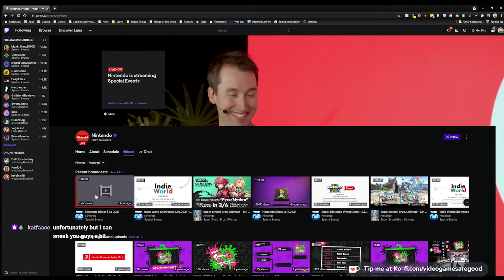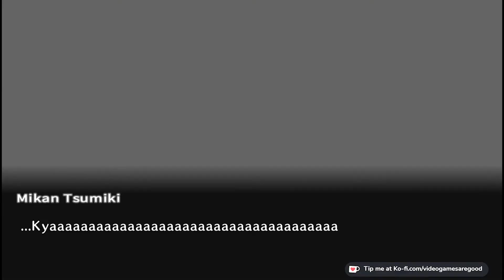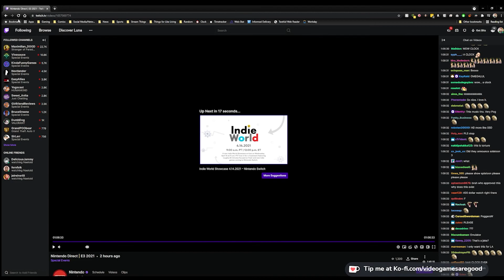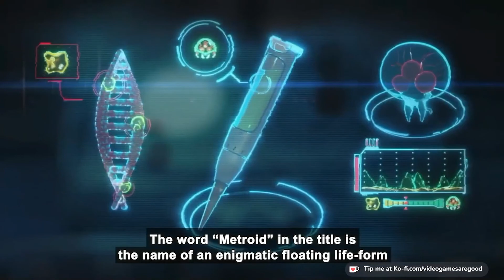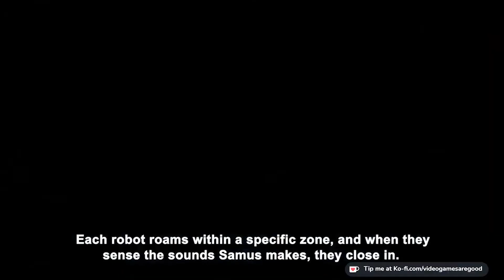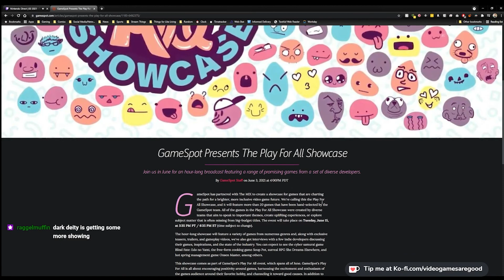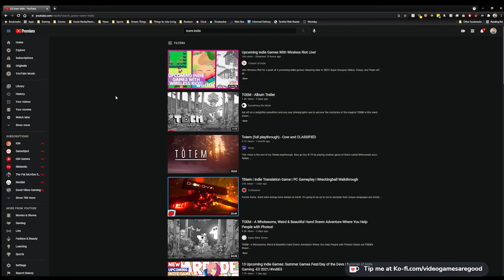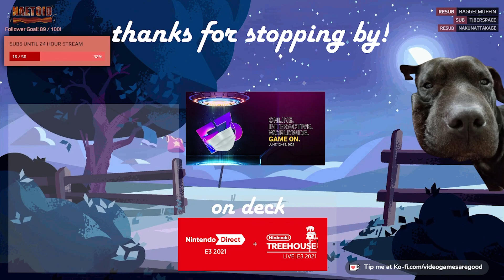E3 2021: Nintendo Direct Wrap-up Thoughts - featuring fernfolk!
Nintendo SAVED E3. Nate felt particularly spoken to with this stellar Nintendo Direct. They always know how to latch onto very specific fan interests and this showcase had everything Nate could have asked for. Fern thought it was alright. :P What did you think?